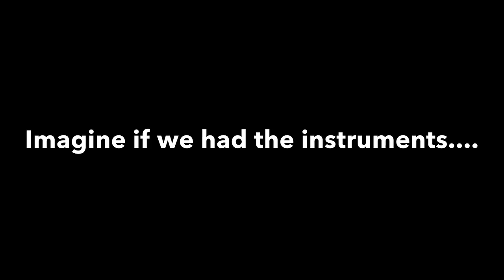Warilla High Sunrise Minion Competition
Hey Minions and the Sunrise team! This is a short film made by the Performing Arts students of Warilla High School, New South Wales. As you can see from this film, our talent is pretty good, but something is missing Please help us!